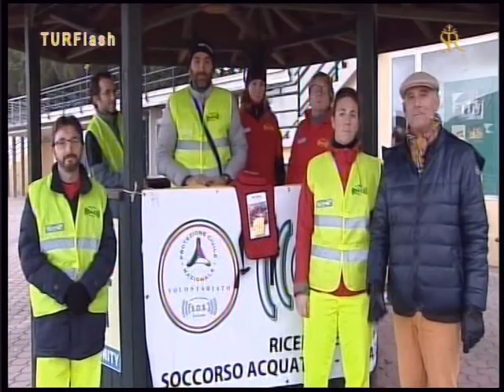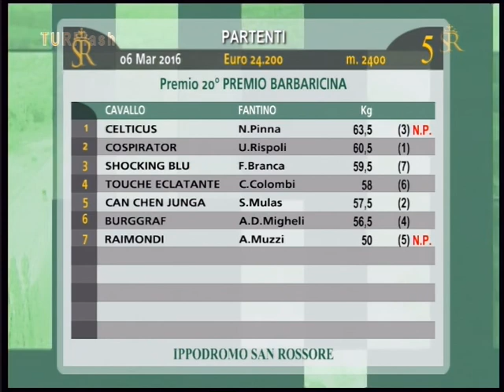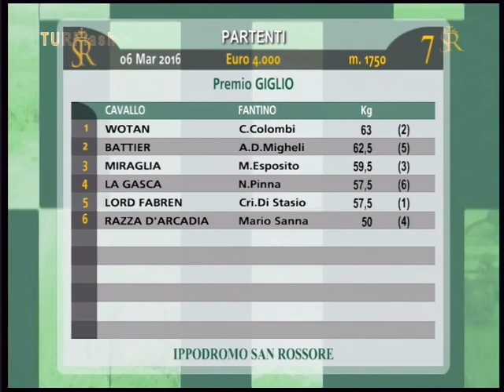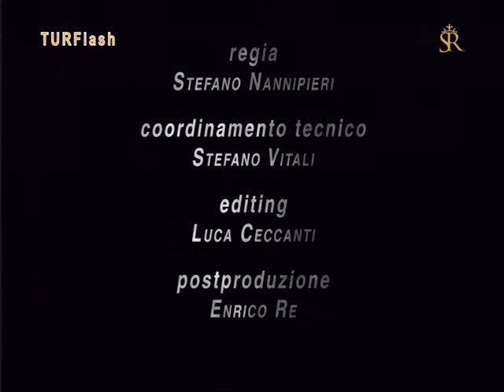Turflash 6 Mar 2016